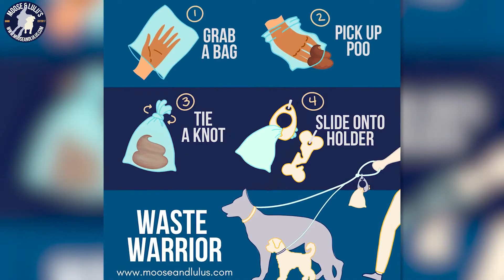Waste Warrior: Hands Free Dog Poo Holder!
Hands Free Dog Poop Bag Holder!
A light and convenient way to carry your dogs poo!

The Waste Warrior is a new hands free sanitary solution to carrying your dogs waste while on a walk. Don't get left holding the bag... purchase a Waste Warrior today!

How does it work:
After picking up your dog's waste; tie a knot in the dog bag, slip the bag into the slot on the holder. That's it! Easily clips onto most leashes and comes with an s-biner.